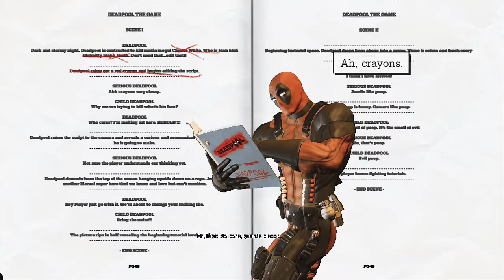Deadpool - Os 30 minutos iniciais do game.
Opaaa, e ae pessoal, tudo bem com vocês ?
Neste vídeo seremos apresentados ao game: Deadpool, os 30 minutos iniciais do game. Abraços e espero que curtam o vídeo.

Deadpool é uma jogo eletrônico de ação beat 'em up baseado no personagem da Marvel Comics de mesmo nome. O jogo foi desenvolvido pela High Moon Studios e publicado pela Activision, foi lançado pra Microsoft Windows, PlayStation 3 e Xbox 360. O ex-roteirista de quadrinhos do Deadpool Daniel Way criou o enredo do jogo, e Nolan North dublou o personagem.

Fuiiiiii .